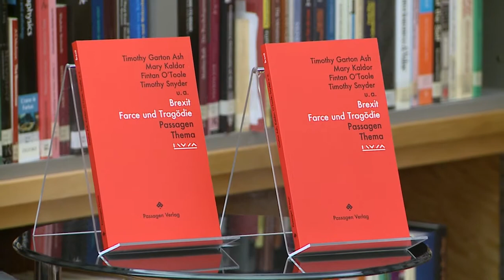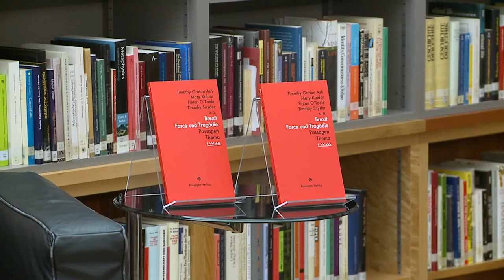Mary Kaldor, Ivan Vejvoda: Brexit - Farce und Tragödie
Book in Perspective, 21 November 2019
with: Mary Kaldor and Ivan Vejvoda

The June 2016 referendum result plunged the United Kingdom into a political crisis that continues unresolved until this very moment three and a half years later.
It has been defined in many different ways by authors, experts and journalists as the most profound and most complex political crisis in the United Kingdom since 1945.
As the United Kingdom faces a general election on December 12, 2019 the IWM presented/launched an IWM edited volume Brexit: Farce und Tragödie with 9 prominent authors (Wien: Passagen Verlag, 2019).

One of the authors Mary Kaldor of the London School of Economic and Political Science in discussion with the editor of the volume, Permanent Fellow Ivan Vejvoda.

Europe’s Futures – Ideas for Action
A strategic partnership initiative of IWM and ERSTE Foundation